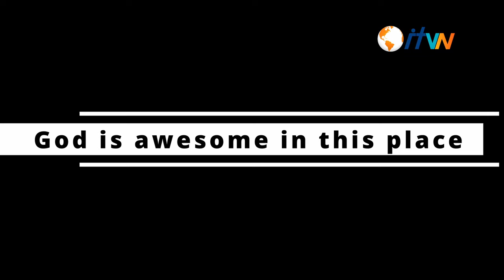Awesome in This Place | IFCM Praise & Worship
Here in this house of the great King
We come together now to worship Him
This house is built on Christ our rock
Cannot be shaken, cannot be shaken

God is awesome in this place
We sense His presence as we sing His praise
There is power here for a miracle
Set the captives free, make the broken whole

God is awesome, He's so awesome

I've found where I belong, I'm a living stone

In this house I will grow
In this house we will grow

Set the captives free and the broken whole